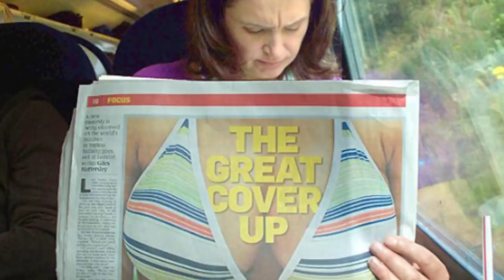Perfectly Timed Photos That Will Mess With Your Head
Here are some of the most perfectly timed photos you'll ever see!